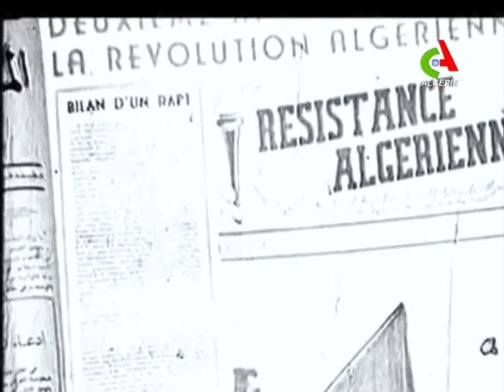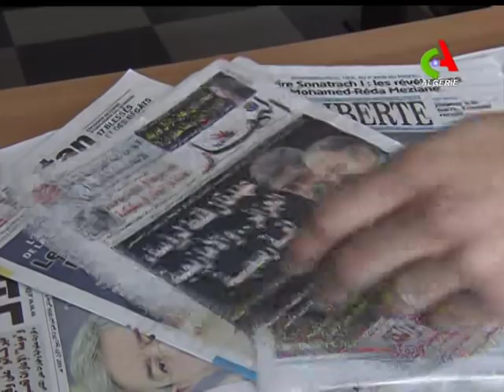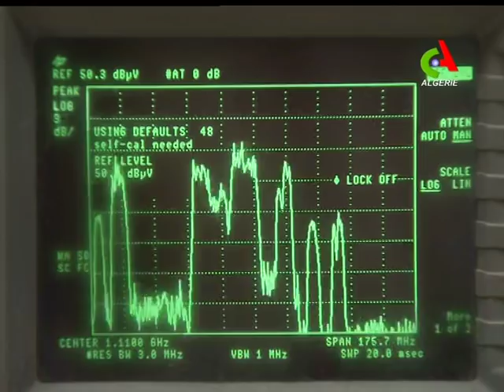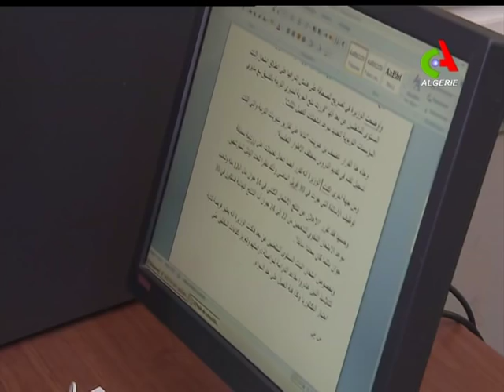JT 12H: 22-10-2018 Canal Algérie